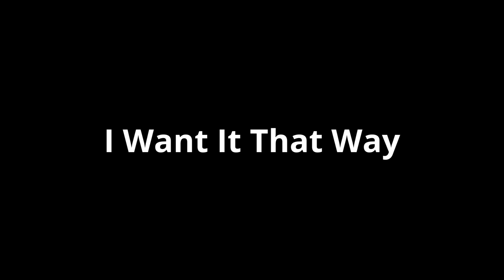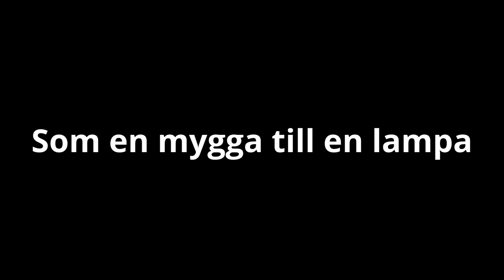Bottenskrapet Epic Fails and Funny Moments #3